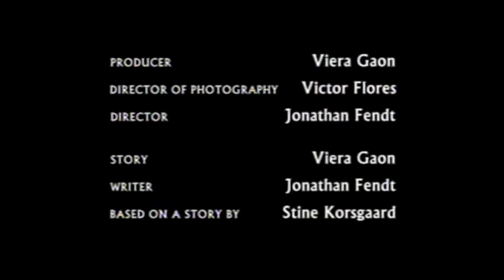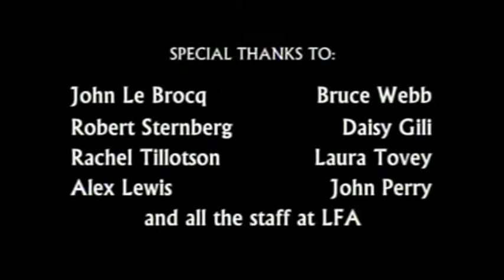A Father's Touch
My very first directorial dollop. A simple yet twisted story about the anniversary of a mother's death, reflected on the son, through the eyes of the father.

Starring
Eric Colvin - Father
Richard Marshall - Son
and
Louise Tyler as the Mother

Music
Es Ging ein Maidlein zarte
from
49 Deutsche Volkslieder, WoO33
composed by
Johannes Brahms
courtesy of Teldec Records

A non-profit short film recorded for the Narrative Film Making course at London Film Academy (LFA) in November 2006.

Many thanks to the cast, crew (fellow classmates) and supporters who helped bring this film together. All the best in whatever they're doing, wherever they may be. I hope and trust they're all keeping well and reaching their goals.